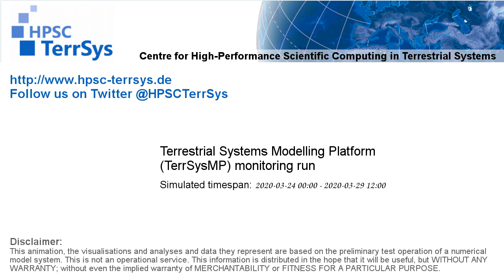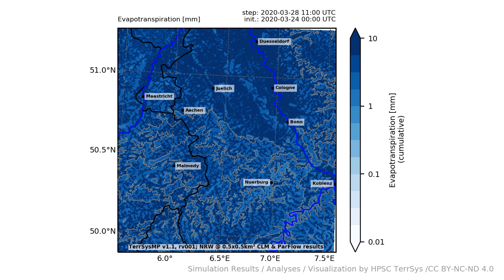TerrSysMP monitoring run 2020-03-24 - terrestrial evapotranspiration - NRW (132h)